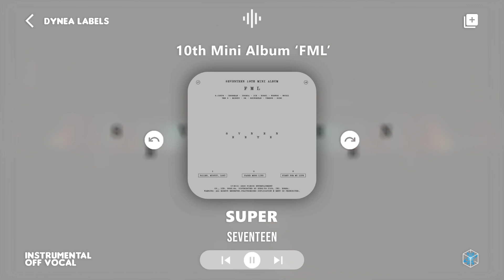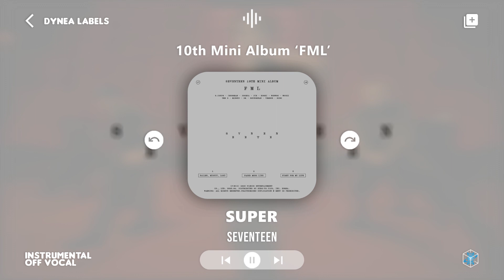SEVENTEEN - Super (손오공)｜INSTRUMENTAL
♬「SUPER」♬【손오공】
▶ Artist: SEVENTEEN (세븐틴)
▶ Song ♫: Super (손오공)
▶ Album: SEVENTEEN 10th Mini Album ‘FML’